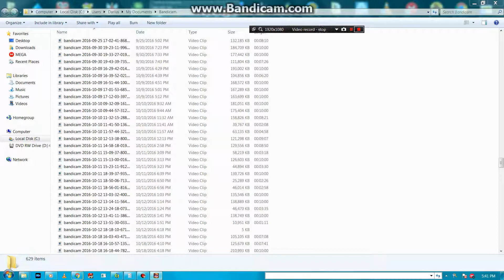SG6 W2 Lv 21-22